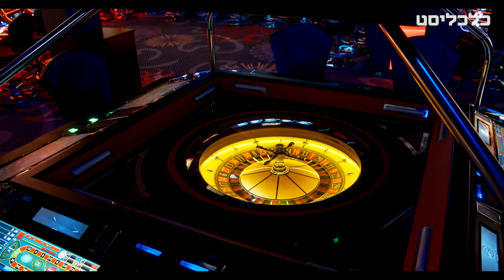מהפך באיחוד האמירויות: בקרוב קזינו ראשון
ענקית ההימורים Wynn resorts הודיעה כי קיבלה אישור להפעלת קזינו ראשון במדינה. מדובר בנקודת ציון  משמעותית במדינה שבה עד היום הימורים היו אסורים על פי חוק

תסריט וקריינות: חגי גלבוע | עריכת וידאו: איתמר פוליבודה
מפיקה ראשית: עדי גימשי-כהן | עיצוב והנפשה: זהר שרעבי-קופר
עורך אחראי: מאור שלום סויסה